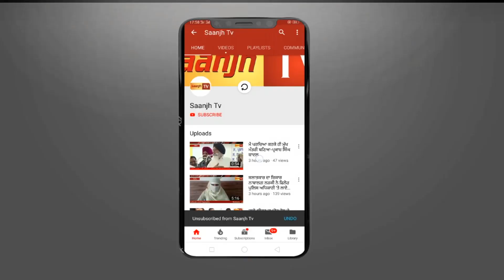ਫਿਲਮੀ ਸਟਾਈਲ ਦੇ ਵਿੱਚ ਚੋਰੀਆਂ ਕਰਨ ਵਾਲਾ ਕੈਲੀ ਚੋਰ ਚੜ੍ਹਿਆ ਪੁਲਸ ਦੇ ਹੱਥੇ